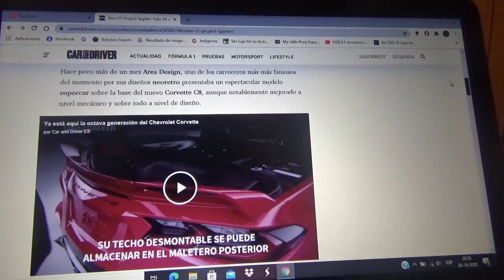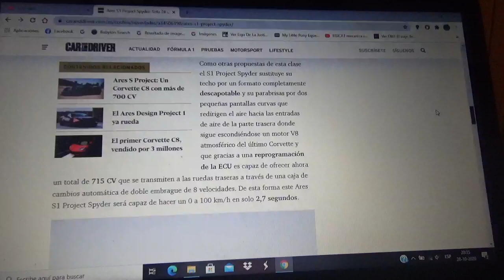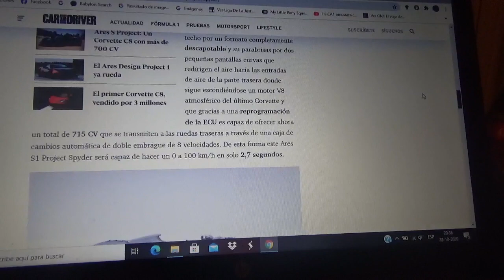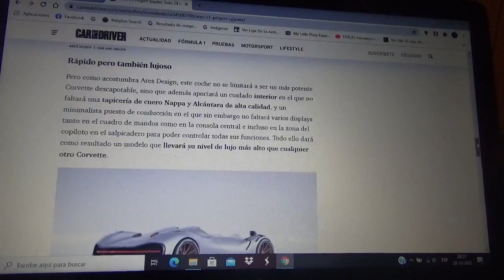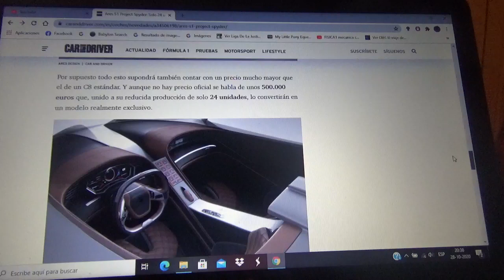Ares S1 Proyect Spider información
Aquí les explico como es esta nueva y exclusiva versión del Corvette C8 que será en forma de speedster y que su fabricación solo poseerá 24 ejemplares